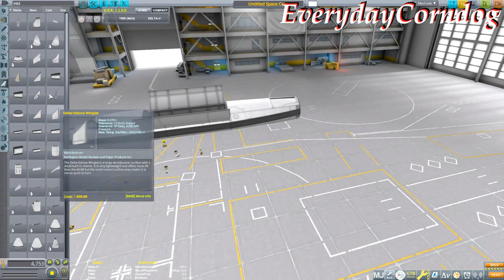Dual Gyro-Copter Build || Kerbal Space Program